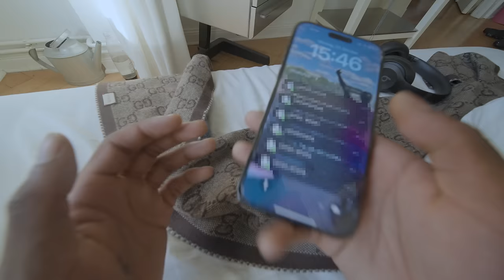Symba - Jerry & Tom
Beat by  Pasha Smolensky, Sylvain Mabe, Manou Bouillon, BRKN, Angelcentral
Mix by Manou Bouillon, Lex Barkey
Master by Lex Barkey
Recorded by Manou Bouillon
Background Vocals by Pablo, Caspar, Theo, August, Marie, Ida, Tilda, Mira, Charlotte, BRKN

Video by Sylvain Mabe, Rb030, Simon Berger
Camera Op - Simon Berger, Rb030
Edited by - Rb030
Assistant editor - Angelcentral
Artwork -  BANKproduziert (Miriam Schlaich)
Production - Sylvain Mabe, Leo Koehl, Pauline Bartsch, Felina Warns
Styling -  Sylvain Mabe, Angelcentral, Reference Studios (Lucas Funke), Magliano

Special Thanks to Guntbert Warns, Franziska Steinbeck Muthesius, Hatay Juwelier Kreuzberg

Free Palestine,  Save Gaza!